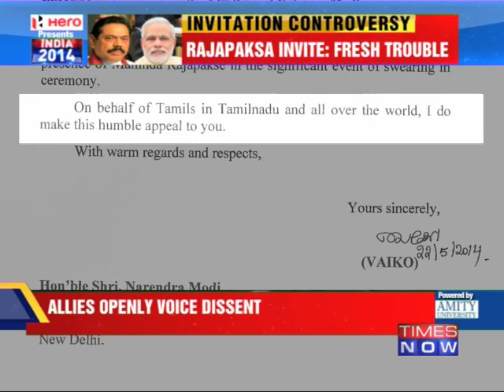Rajapaksa invite: fresh trouble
Narendra Modi's move to invite Sri Lankan President Mahinda Rajapaksa for his swearing-in ceremony has not gone down well. Tamil Parties with NDA ally Vaiko too voicing dissen. Meanwhile, sources suggest that Tamil Nadu CM Jayalalithaa may skip the swearing in ceremony altogether if Rajapaksa attends the meet. Social Media Links :-